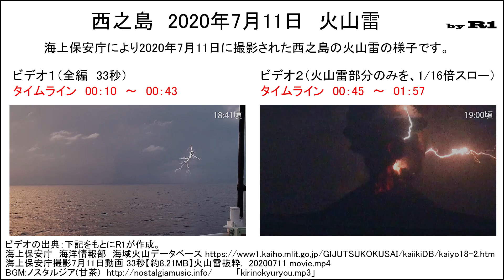西之島 2020年7月11日 火山雷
海上保安庁により2020年7月11日に撮影された西之島の火山雷の様子です。

ビデオ１（全編　33秒）
タイムライン　00：10　～　00：43

ビデオ２（火山雷部分のみを、1/16倍スロー）
タイムライン　00：45　～　01：57

ビデオの出典：下記をもとにR1が作成。

海上保安庁　海洋情報部　海域火山データベース
海上保安庁撮影7月11日動画 33秒【約8.21MB】火山雷抜粋.　20200711_movie.mp4

「kirinokyuryou.mp3」